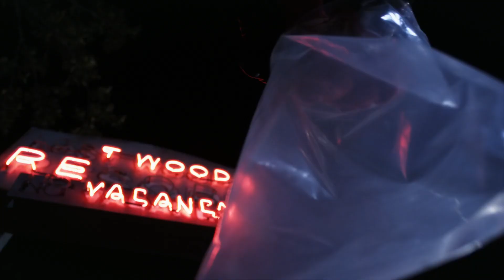Pretty Little Liars - 'A.D' Takes Alison's Red Sweater - "Tick-Tock, Bitches" (7x01)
The figure grabs the red sweater and places it into a plastic bag.

In the seventh season premiere, it’s life or death for one of the PLLs. After Hanna’s kidnapping by “Uber A,” the PLLs and company desperately race against the clock to save one of their own — but the only way to do this is by handing over evidence of Charlotte’s real murderer to “A.D.” In order to do so, the girls must decide what lines they are willing to cross, lines they have never breached before, because once they cross that line, there is no turning back.